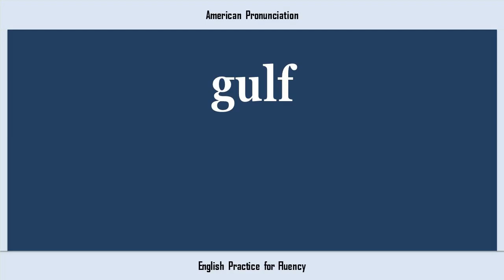gulf, How to Say or Pronounce GULF in American, British, Australian English